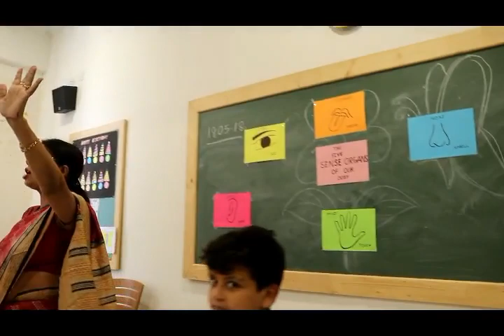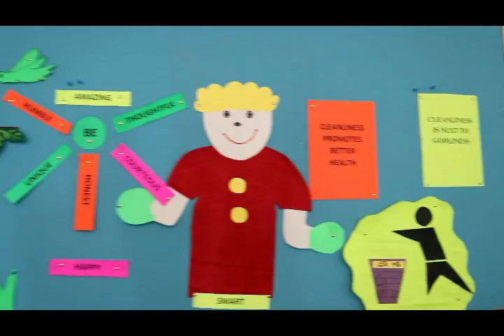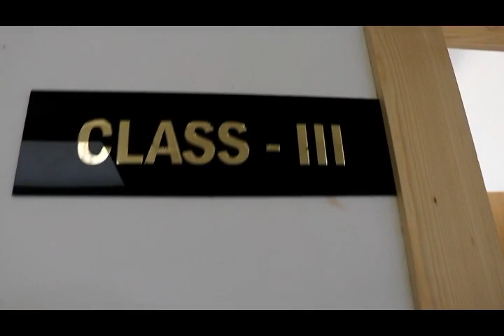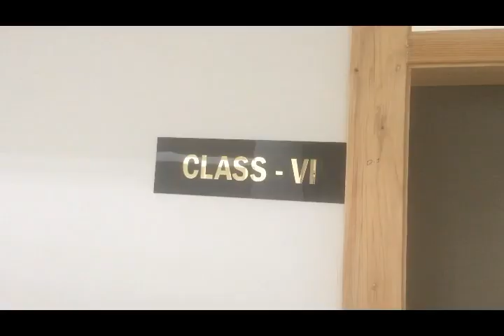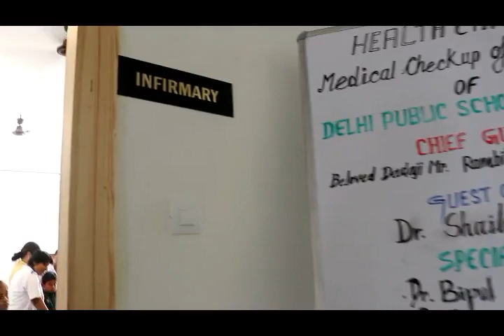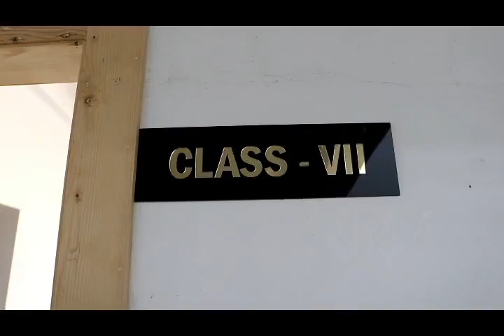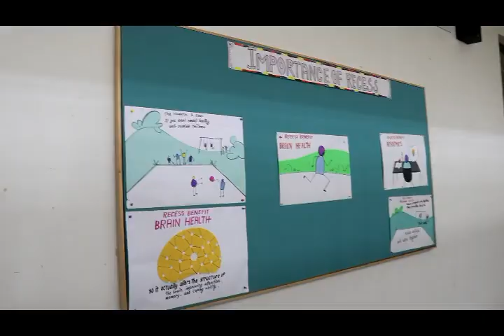Delhi Public School Fulbari Walkthrough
DPS, Fulbari under the aegis of DPS society, is committed towards the maximum development of young minds by providing them a relaxed and safe environment. Our endeavour is to help our students evolve into good human beings who are academically, morally, mentally and physically strong to be responsible global citizens.